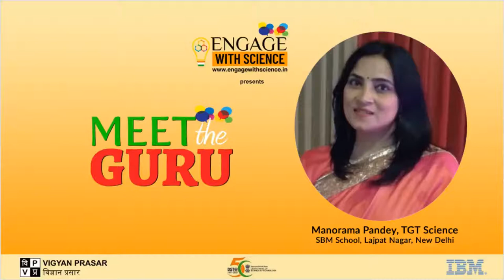Meet The Guru - Manorama Pandey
We are here with another episode of Meet the Guru.. Let's Meet Manorama Pandey, a TGT(Science) from SBM School, Lajpat Nagar, New Delhi.